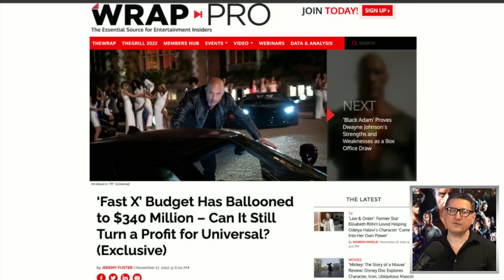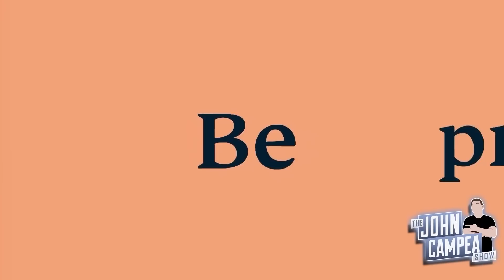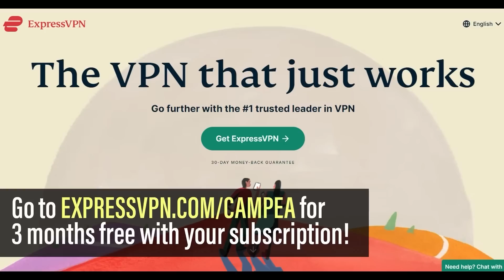Fast X: How Much It Needs To Break Even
ExpressVPN | High-Speed, Secure & Anonymous VPN Service
and get three extra months free on a one-year package.

Fast X (2023) - Dom Toretto and his family are targeted by the vengeful son of drug kingpin Hernan Reyes.

Mic pre-amps

Streaming Software
Wirecast Pro